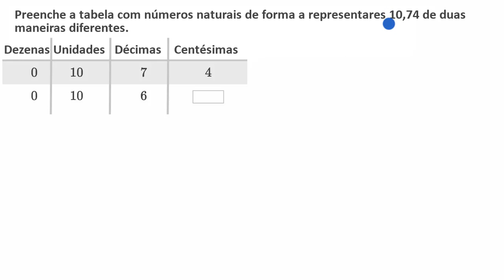Reagrupamento com números decimais - Khan Academy em português (4.º ano)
Vídeo original: Regrouping with decimals